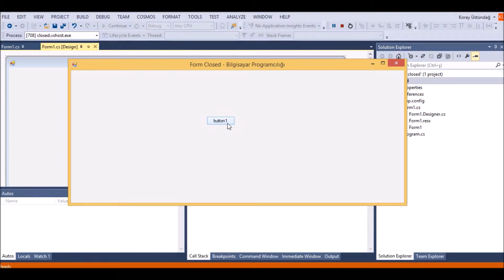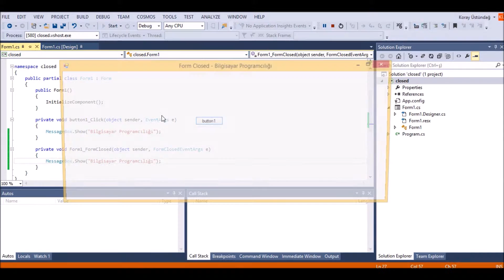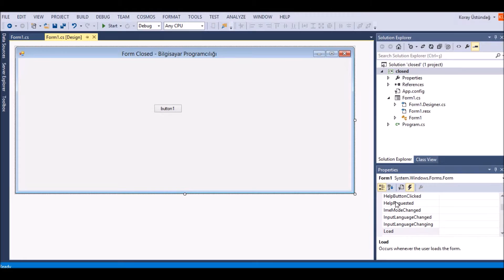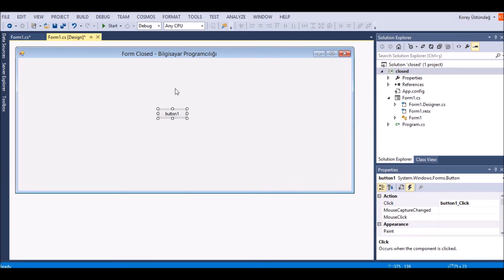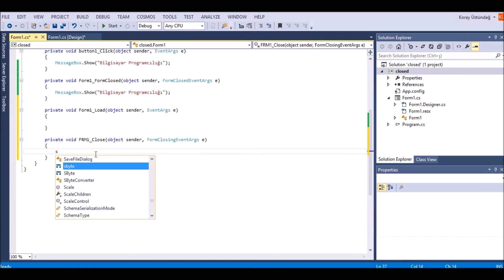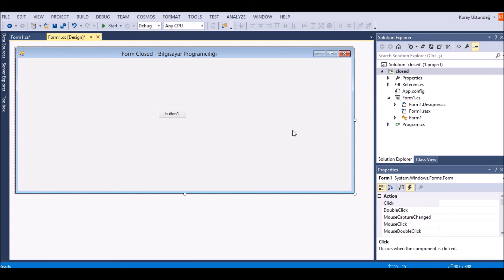C# - Form Closed İşlemleri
Merhaba,
Bu Videoda Yapılan Programın Kapanırken Yapabileceği İşlemleri Gördük.
Teşekkürler...